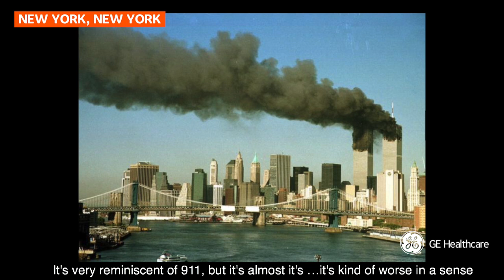Field Engineers - Ep. 6: “This team eats crisis for breakfast” in NYC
“This team eats crisis for breakfast.” Frank Oldring leads a team of 35 engineers who repair and install all of the GE Healthcare imaging equipment in Manhattan. He gave Mikey Kay an inside look about the challenges of supporting the frontlines in NYC.